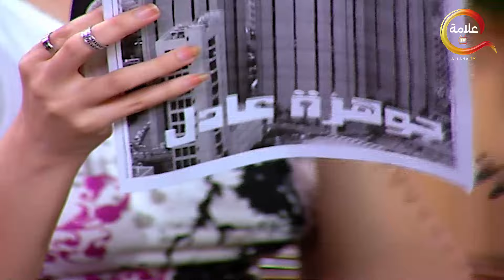دوله اتقمص دور رمزي في الغباء ... هتموووت من الضحك 😂😂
إخراج : أسد فولادكار
ﺗﺄﻟﻴﻒ: ولاء الشريف , عمرو سميرعاطف
بطولة : أشرف عبد الباقى , لقاء الخميسى , سامح حسين